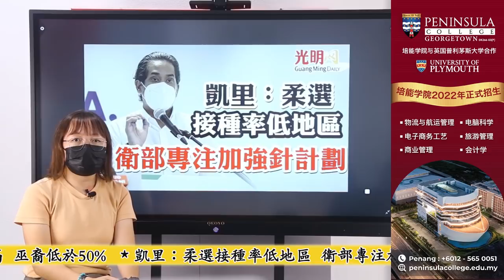【光明新聞通】2022年2月12日夜報封面焦點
【新冠肺炎．復甦計劃】
◆持續上升 +20939確診
◆鼓勵更多人篩檢 吳家良促調低PCR檢測費用
◆量體溫及記錄簿SOP廢除 巴剎小販中心多數仍保留
◆行動黨格西當州議員 謝守欽確診
◆凱里：華裔加強針接種率最高 巫裔低於50%
◆凱里：柔選接種率低地區 衛部專注加強針計劃